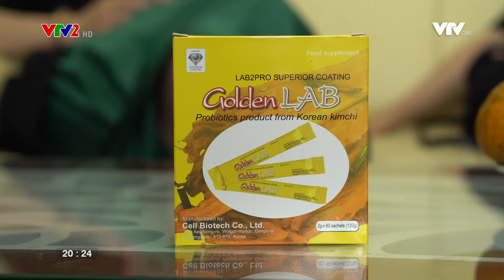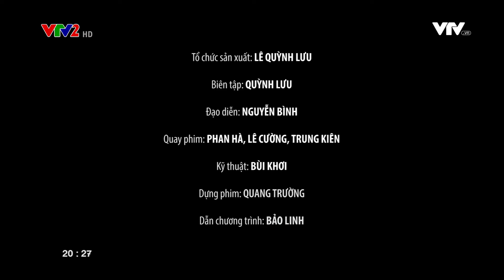Khi nào trẻ cần dùng men vi sinh | Goldenlab | Sống Vui 06052018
Hệ tiêu hóa của trẻ nhỏ còn non yếu nên luôn cần được chăm sóc cẩn thận và bảo vệ bởi những lợi khuẩn từ men vi sinh. Những công dụng tuyệt vời mà men vi sinh mang lại là gì? Chọn lựa sản phẩm men vi sinh nào đáp ứng được tất cả những hiệu quả đó? ThS.BS Đinh Thị Ngọc Hoa, bác sĩ chuyên khoa nhi, BV Đa khoa Xanhpon sẽ tư vấn cụ thể trên 02 số của Chương trình Sống Vui phát sóng chính thức lúc 20h20, Thứ 7, 05/5/2018 (phần 1) và 20h20, Chủ Nhật, 06/5/2018 (phần 2) trên VTV2, Đài Truyền hình VN.

Hệ tiêu hóa khỏe mạnh sẽ đóng góp tới 80% thành công cho sự phát triển toàn diện của trẻ. Trong thành công đó không thể thiếu sự góp mặt của men vi sinh.

Những công dụng tuyệt vời của men vi sinh mang lại cho hệ tiêu hóa của trẻ là gì? Liệu rằng có an toàn để sử dụng lâu dài cho trẻ?

Quý vị khán giả hãy đón xem chương trình hữu ích này để khám phá những công dụng không thể bỏ qua của men vi sinh đối với sức khỏe hệ tiêu hóa của trẻ.

Ngoài ra, nếu muốn được bác sĩ trực tiếp tư vấn, hãy gửi câu hỏi về hòm thư hoặc gọi tới tổng đài 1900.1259 – 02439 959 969 để được tư vấn (miễn phí).